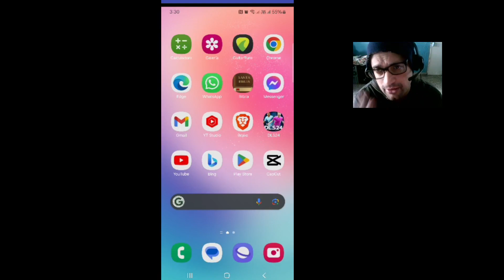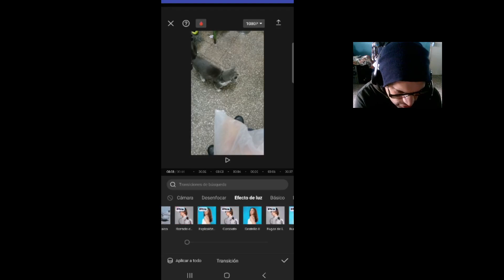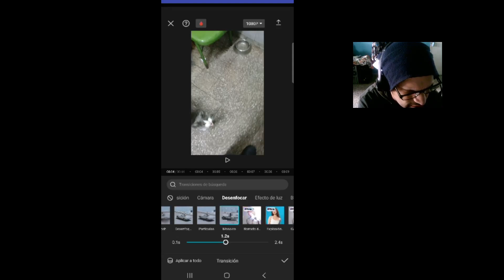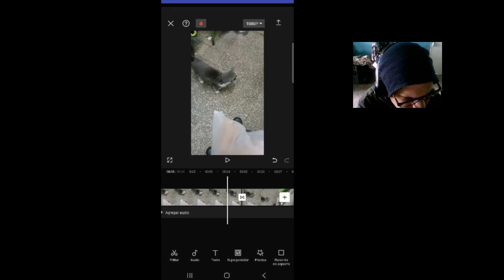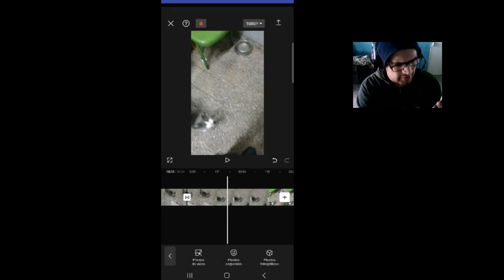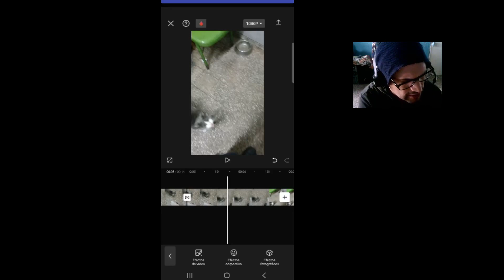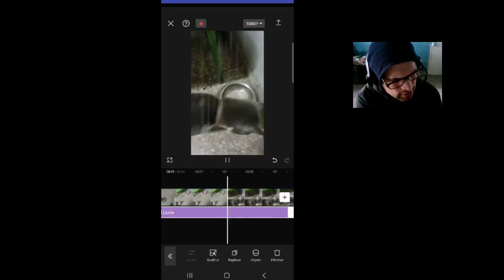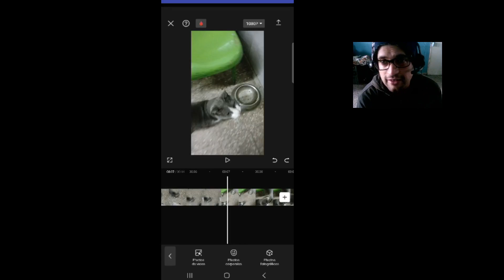COMO HACER TRANSICIONES Y PONER EFECTOS DE VIDEO EN CAPCUT PARA CELULAR (ANDROID)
En este sencillo video te muestro lo facil que es poner transiciones capcut para android y tambien como poner efectos de video utilizando capcut en el celular. Los leo en los comentarios. Saludos!